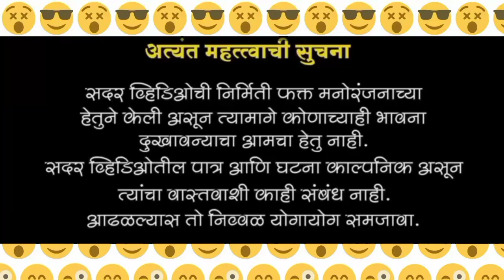माझा गोट्या बायकोवर आला तोंडाने बायको मागतो//😂😂// धनी दुसाट्याची का व्हयना आणा सून शोधून//😇//